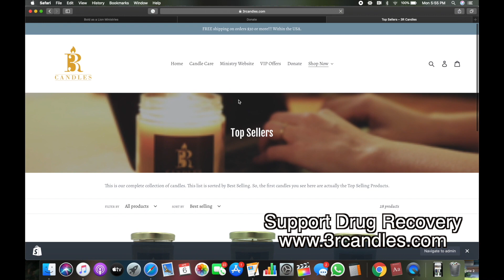Session 2: First Baptist Dean TX Youth Discipleship Conference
Who do I receive my value from?
What is my purpose in life and what was I created for?
How do I get rid of my feelings of "not good enough and failure?